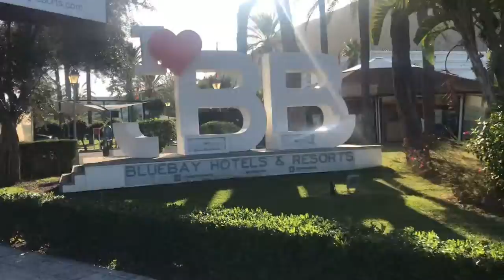THE BESTEST DAY!!!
Good afternoon everyone! Today I am uploading my favourite holiday Vlog! I hope you enjoy this one!